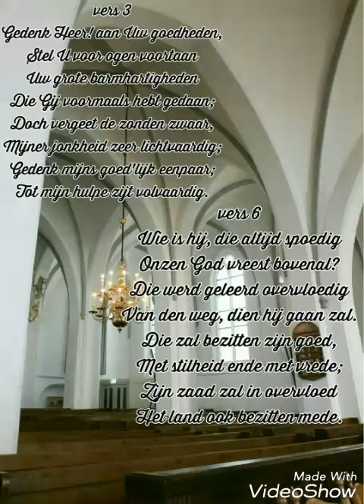Psalm 25 vers 3 en 6 Datheen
Locatie: Barneveld

Organist: Pieter Heykoop